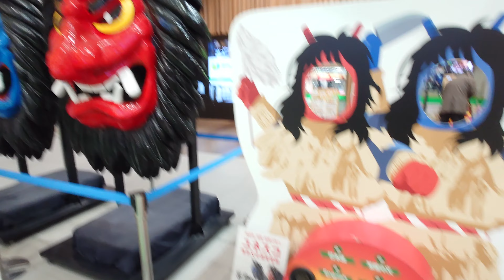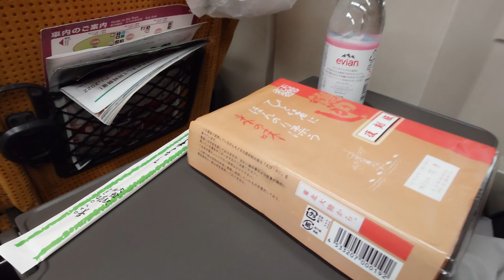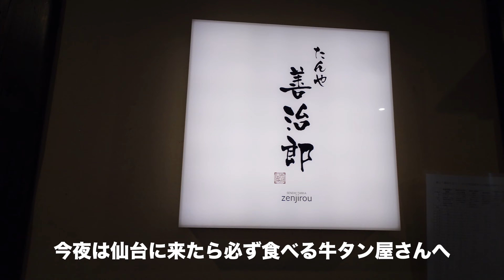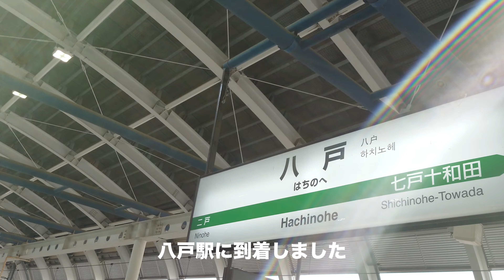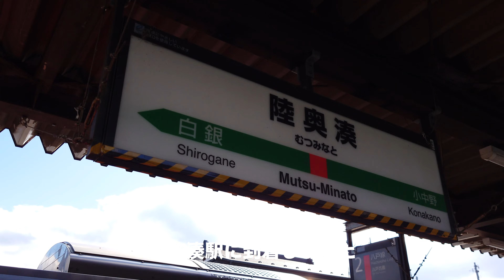【のってたのしい】飲んで食べて満喫ふたりぶらり旅 新潟・東北後編 Japan travel vlog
2022年10月某日、友達の東アネさんと2泊3日、新潟・東北旅に行ってきました。
美味しいモノ食べて飲んで半分くらい？未計画な鉄道旅です。
今回は前半お酒飲み過ぎちゃって後半ぐったり(^^;)
友達と泊まり旅は楽しいねぇ〜
ぼくは美味しい食べ物とお酒があれば満足なので友達について行くだけ。

**撮影機材**
SONY Xperia PRO-I用Vlogモニター Xperia XQZIV01JPCX
SONY ワイヤレスリモートコマンダー機能付きシューティンググリップ GP-VPT2BT

欲しいものリスト